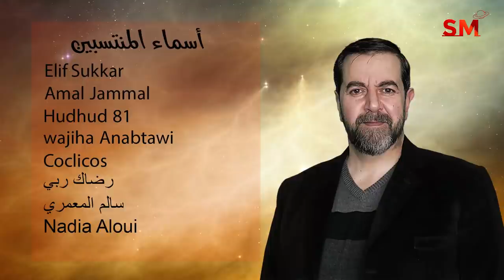توقعات الأبراج اليوم الثلاثاء 8 شباط فبراير 2022 سعيد مناع